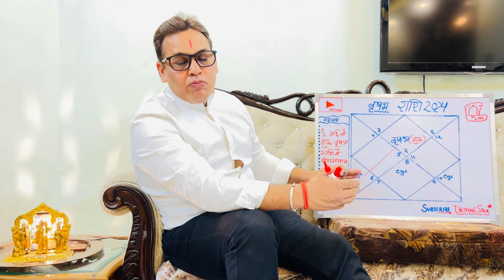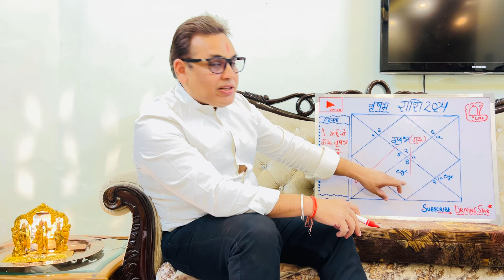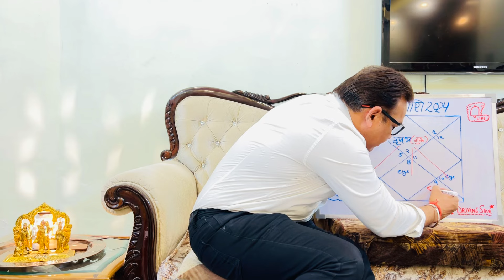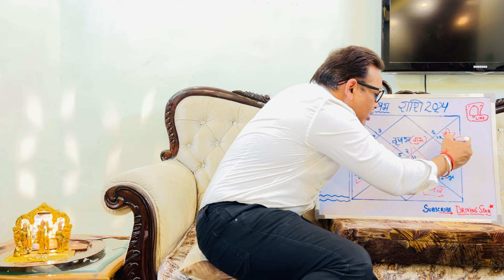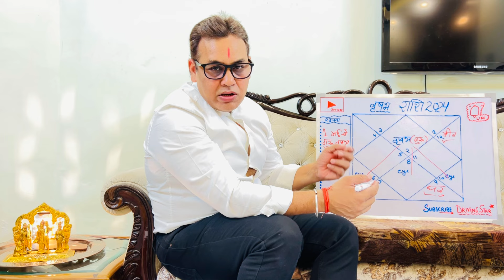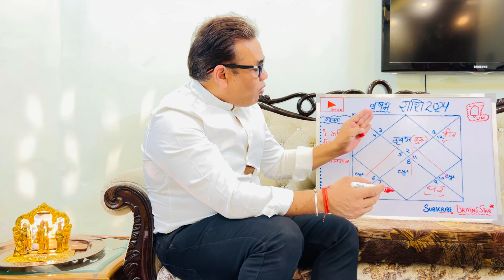वृषभ राशि (Taurus)राशि ।।गुरु हुए वृषभ राशि में विराजमान ।।आपके मनोरथों की होगी पूर्ति।। वृषभ राशि ।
वृषभ राशि (Taurus)राशि ।।गुरु हुए वृषभ राशि में विराजमान ।।आपके मनोरथों की होगी पूर्ति।।